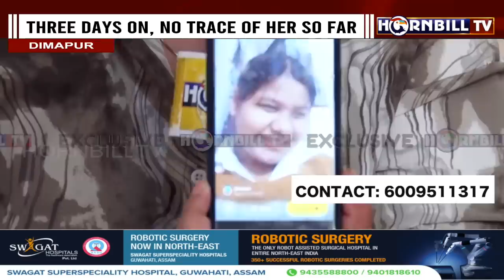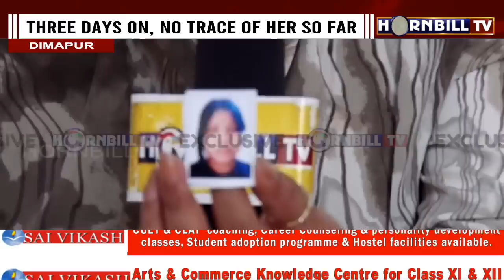15-YR-OLD GIRL MISSING FROM KEVIJAU COLONY SINCE MAY 9